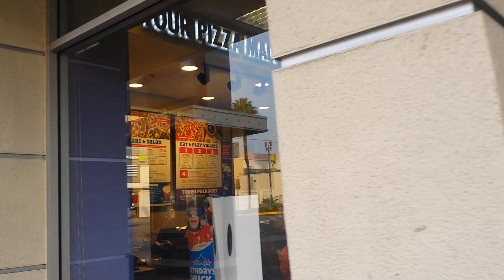Chuck E. Cheese's Long Beach, CA Window Store Tour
This is Chuck E. Cheese's in Long Beach, CA opened in November of 2013 after it replaced Hometown Buffet after closed down in the early 2012 due to the layoff, roach infested, food illness and lower money on budget.